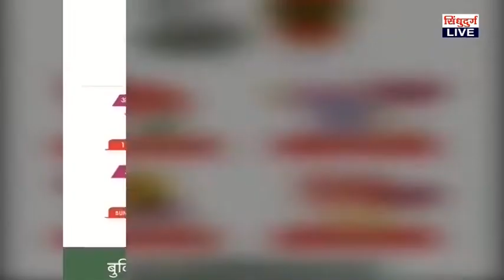आर्थिक दृष्ट्या गावाचा विकास होण्यासाठी कासव यात्रेचे आयोजन : प्रा. नागेश दफ्तरदार